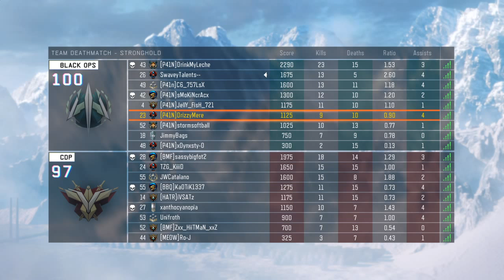I have a new clan P41N